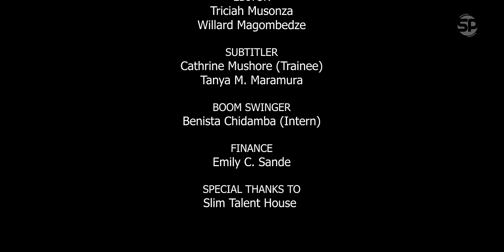Weakness S2E9 ( Zim love story)